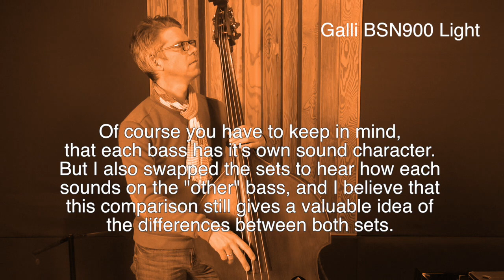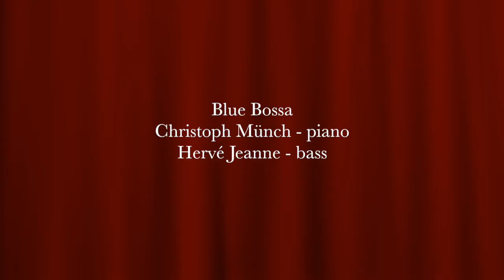Double Bass Strings Galli BSN900 LIGHT (compared to my mixed gut set) - hear both played w/ pianist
In this video I present the Gallistrings BSN900 Light (synthetic core, chrome wrapping) double bass strings. You will hear them compared to the set that I have been using the past four years: Pirastro Oliv G/D and Sonores Wraps 2016 A/E.

If you like my channel,  I would really appreciate a little support (PayPal is better because there is no fee if you send to friends):

Do you know my String Matrix? You can compare MORE THAN 30 STRING MODELS ON MY

Basses: Höfner (Gallistrings), Hungarian no-name (Oliv/Sonores)
Bass Mic: Audio Technica ATM35
Piano Mics: Neumann TLM 103
Voice Mic: Sennheiser MD21
Interface: TC Konnekt 8
No EQ or other effects used.